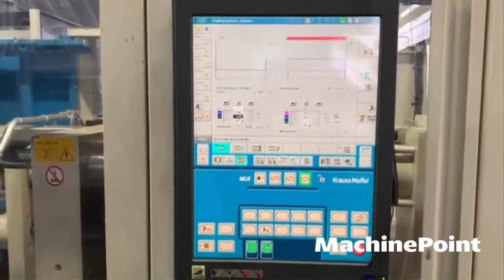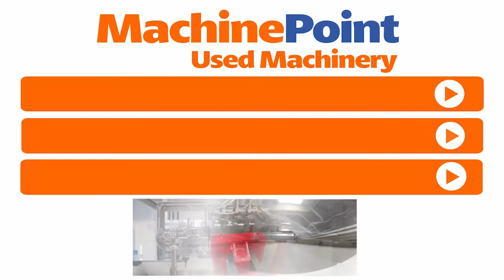KRAUSS MAFFEI 50-380CX Injection molding machine up to 250 T | KRAUSS MAFFEI Machines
KRAUSS MAFFEI 50-380CX in production

█► MachinePoint presents you a used Injection molding machine up to 250 T for sale, from year 2014. The brand is KRAUSS MAFFEI and the model is 50-380CX. Clamping Force is 50 ton and Shot Weight (Max) is 183 g. This machine is classified under Moulding\Injection Moulding and Injection Moulding Machines for general purpose in MachinePoint inventory.